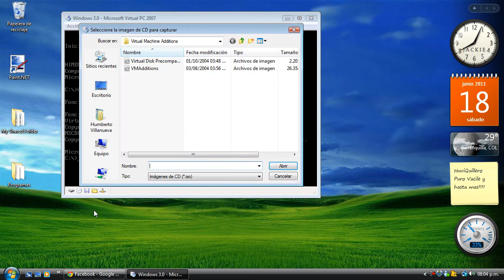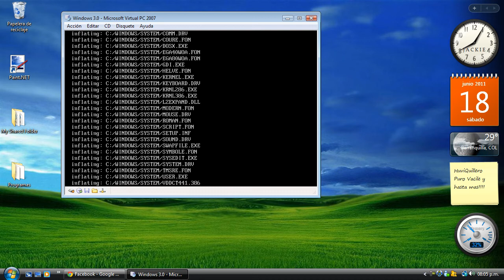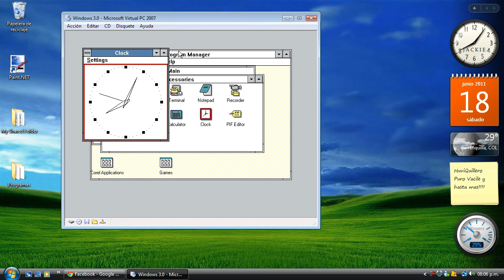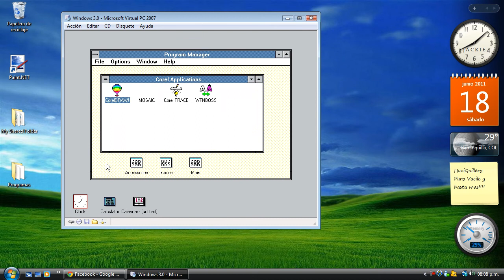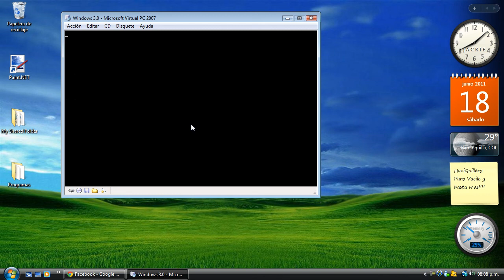Windows 3.0a en Virtual PC 2007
Este es Windows 3.0, aqui se lleva a cabo la instalacion en forma de descomprencion de archivos al disco duro... corriendo desde MS-DOS 6.22. Esta version de Windows es una de la mas exitosas, ya que hubo cambio total en la interfaz y en la administracion de archivos y programas. Creado en 1990.